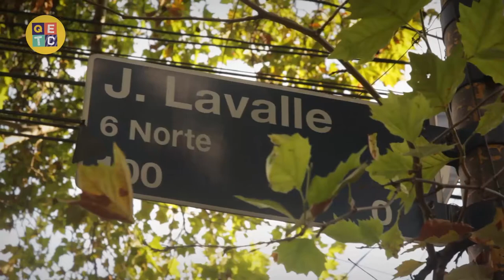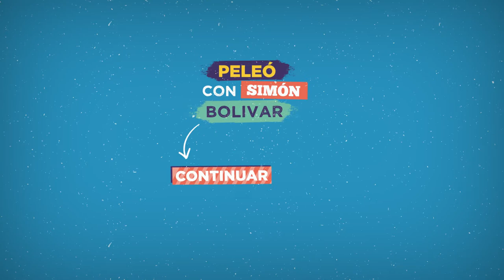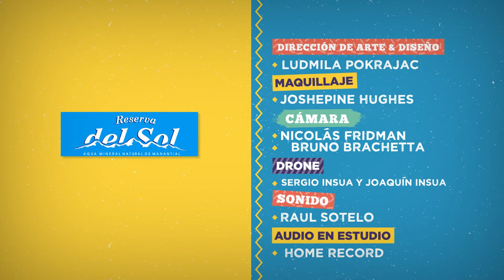¿Quién es tu calle? pgm 15. El Siete 2017